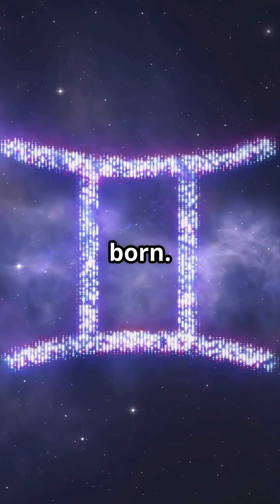What If Life Began in Space Before Earth Even Existed?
What if life didn’t begin on Earth at all?
In this captivating YouTube Short, Doctor Malcolm explores the panspermia theory, the idea that life, or its earliest building blocks, may have formed in ancient interstellar clouds billions of years before Earth even existed.

Imagine microscopic organisms drifting through the void, frozen in time, hitching rides on exploding stars as they scatter across the galaxy. If that’s true, then planets like ours aren't the birthplace of life… just temporary stops in a much older cosmic journey.

Could the first lifeforms be galactic travelers- ancient, wandering, and older than our entire solar system?

Dive into this mind-bending mystery and uncover the universe’s oldest secrets!